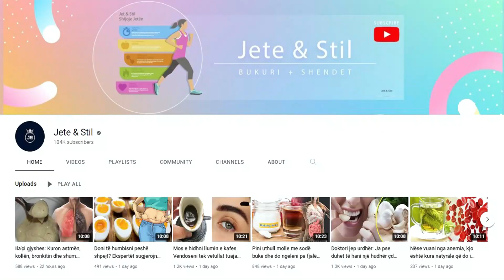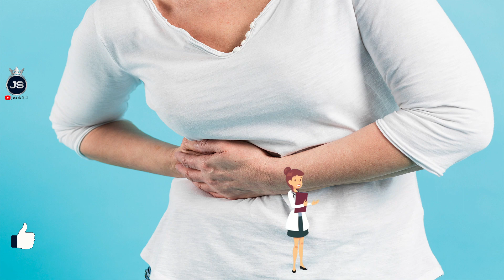Vuani nga barku i fryrë? Përdorni këtë recetë me majdanoz dhe do na falenderoni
Ndieni fryrje të barkut? Këto pije të shijshme do t’ju ndihmojnë të shpëtoni njëherë e mirë nga ky problem bezdisës. Përbërësit te majdanozi ndihmojnë në zhdukjen e disa baktereve të këqija, dhe ndihmojnë mëlçinë të se kretojë lëngun bile, që ndhmon në procesin e tretjes së yndyrave.

Feeling bloated? These delicious drinks will help you get rid of this annoying problem once and for all. The ingredients in parsley help eliminate some bad bacteria, and help the liver to secrete bile, which aids in the process of digesting fats.